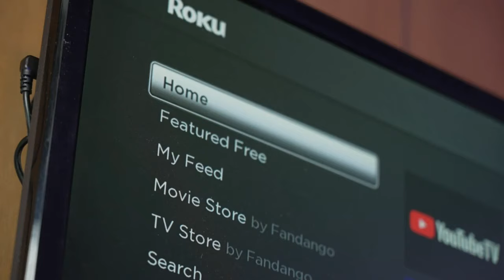RHOSLC's Lisa Barlow Rates 'Secret Lives of Mormon Wives' Inspired Soda Orders!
Lisa Barlow, known from *The Real Housewives of Salt Lake City*, recently made an appearance on *The Secret Lives of Mormon Wives*, bringing together two popular shows. In Mormon culture, coffee and tea are forbidden, so soda shops are a popular alternative. In *The Secret Lives of Mormon Wives* (Season 1, Episode 5), Demi Engemann and her co-stars Jessi Ngatikaura and Layla Taylor visit Swig, a well-known Utah soda shop with highly specific drink orders.

Barlow, who converted to Mormonism, is famous for her love of fast food and Diet Coke. During a visit to DECIDER’s studio ahead of *RHOSLC* Season 5, she was invited to try similar soda orders from New York’s Cool Sips, since Swig wasn’t available. Barlow was asked to taste and rate each drink from one to ten. Naturally, the experiment ended with her favorite — a Diet Coke, maintaining her iconic brand.